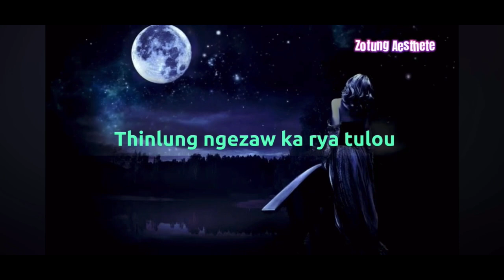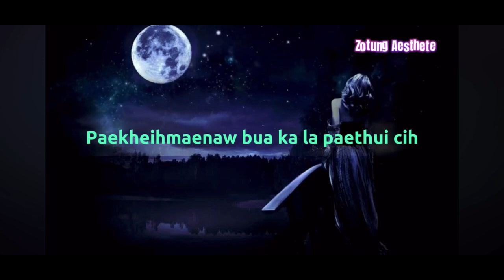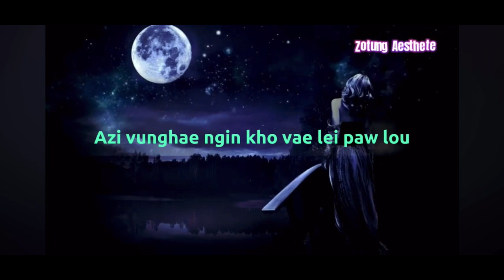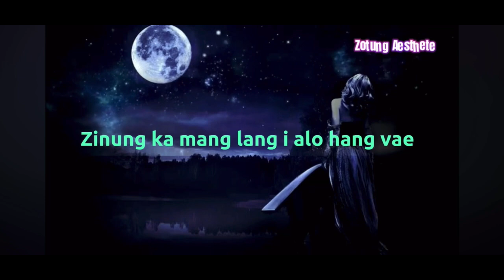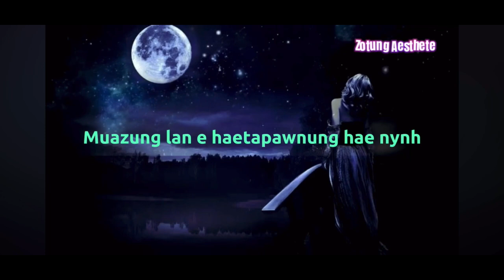Zotung karaoke 🎤 Mai Chin Hlaw (Zunghae ngin kho khyh )